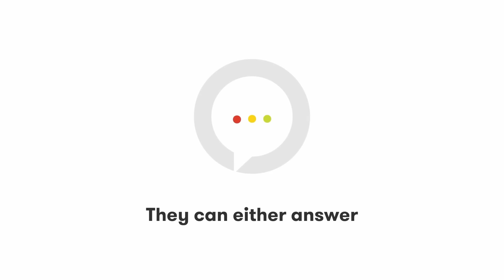He Cheated On His Girlfriend To Protect Her Feelings